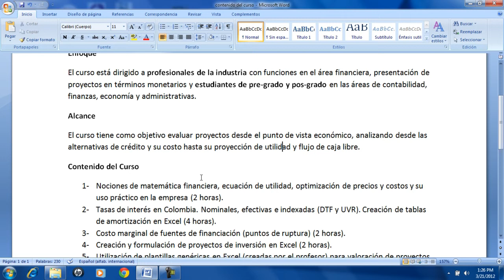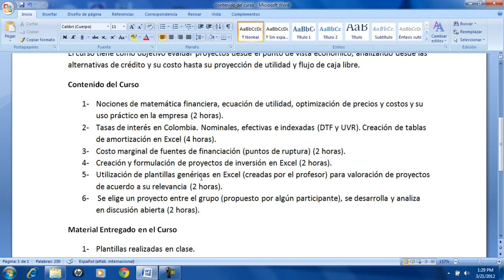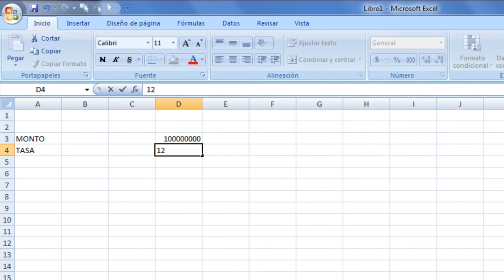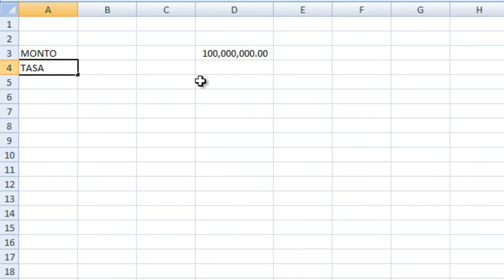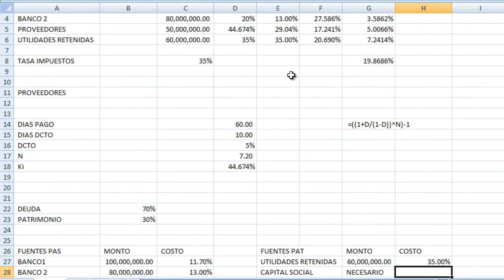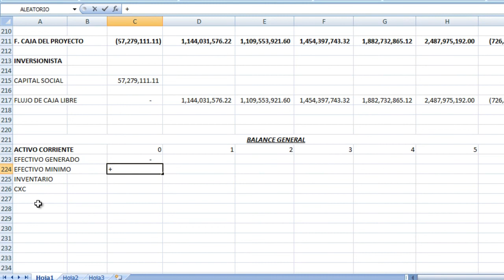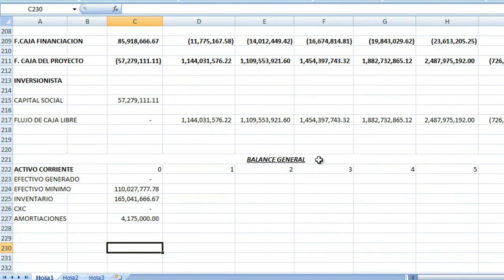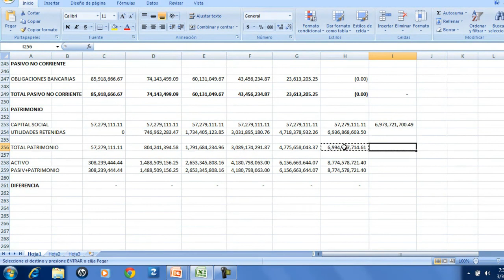Curso de Valoracion de Proyectos en Excel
Hola amigos, aqui el catalogo del curso y lo que se ve en clase, pronto el curso estara disponible online, regalenme un tiempito para trabajar en la plataforma.

Atencion!! oferta de lanzamiento del curso online, obsequio a 20 personas este curso gratis, tenganme un poco de paciencia, anunciare en la descripcion cuando lo lanzo.

Musica de: Freak Fandango, la puedes conseguir en Jamendo.com, se llama Hitman's lovesong. Si asi lo deseas apoya su trabajo y donales lo que quieras, sino, igual te la regalan con derechos de "creative commons", como este video, usalo si lo deseas.